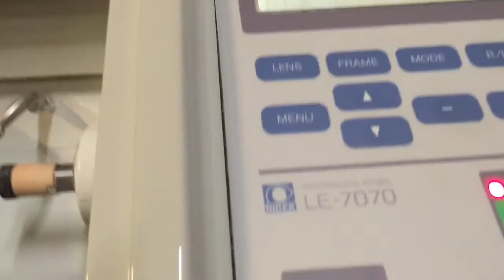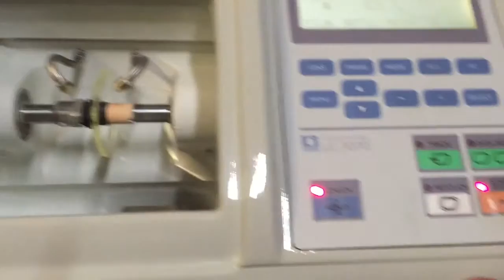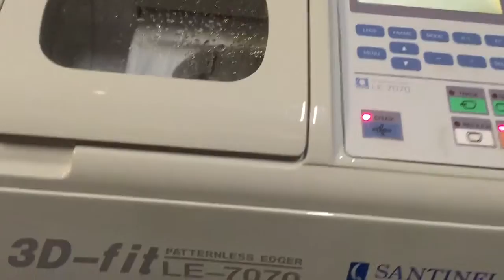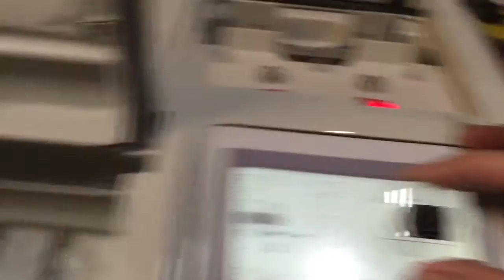Patternless lens edger Nidek 7070 used demo video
Video demo biseladora nidek 7070.